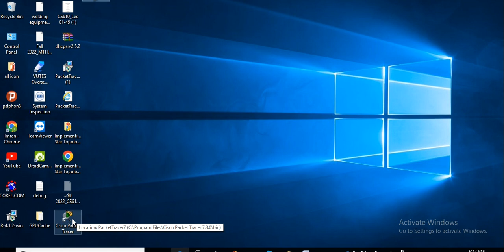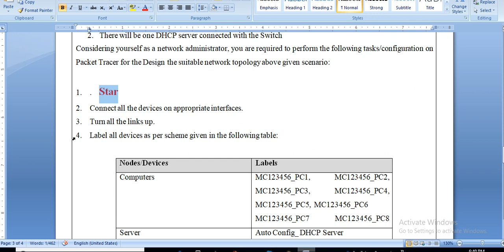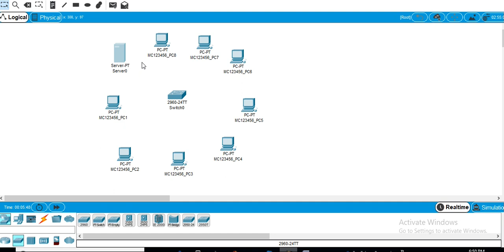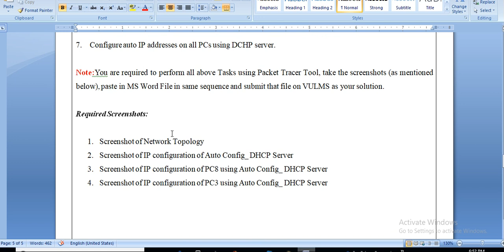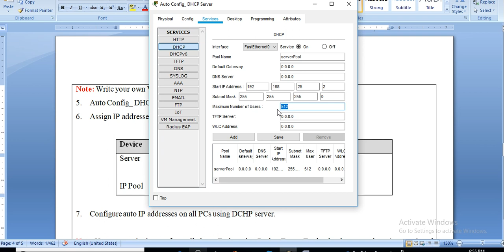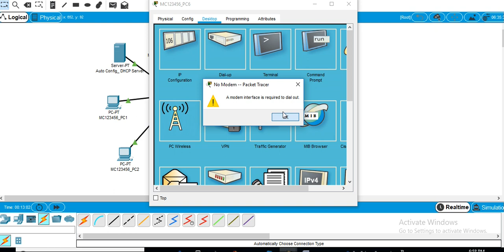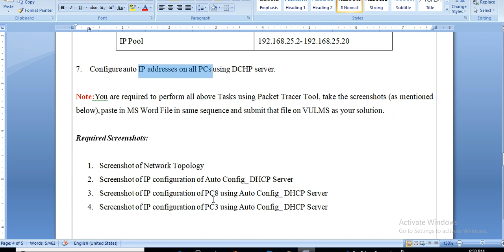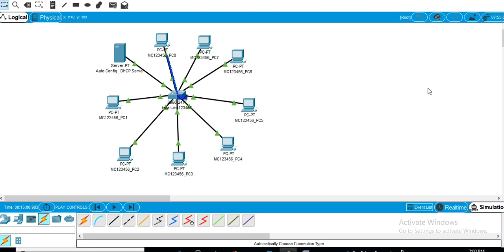cs 610p assignment 2 solution fall 2022|cs610p assignment 2 solution fall 2022|cs610 p assignment 2